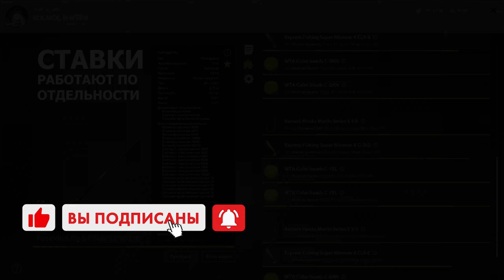ФАРМ на новые приманки | Пикша + Поллак + Бельдюга + Треска | Норвежское море | Русская Рыбалка 4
🟢 Другие способы:
💲СБЕРБАНК - 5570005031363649 (Александр Вадимович С.)
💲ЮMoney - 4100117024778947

Крафт любых приманок от 1 шт.
👉 Голд наживка 5 штук = 1 приманка любая (принимаю только - перловица, дрейссена, раковая шейка, икра, крабовое мясо, медведка, носорог, бокоплав).
👉 Алкоголь 1 порция = 1 приманка любая. Водка Tungus, Kala, Империал, вино Kuban Blache или Ruby Diamond, Tsarskoe (P.S. 2 порции в одной бутылке).
 🎁 4+1 в подарок 🎁
 Пишите в ЛС в игре ник - КОСМОС ВНУТРИ

⛔️ В комментариях запрещено:
- упоминание (обсуждение) других стримеров, контент-мейкеров и сообществ по РР4
- попрошайничать
- мат (завуалированный мат)